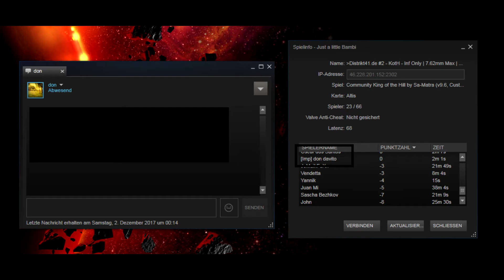ICH HABE 100.000 FANS!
nein, ich spiele nicht mehr auf zero (banhammer durch miese godmode videos die pub gestellt wurden :D)
nein, ich spiele nicht mehr wirklich arma.

cya

Lied = erstes searchresult bei "ich habe fans" HAIYTI - 100.000 Fans Official Video